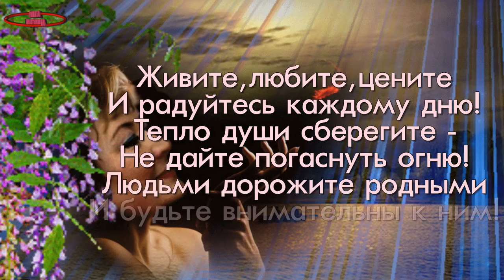Спускается над озером закат А Тиханович и Я Поплавская